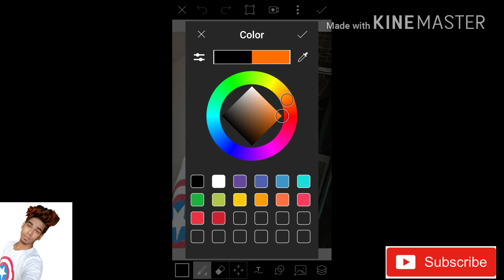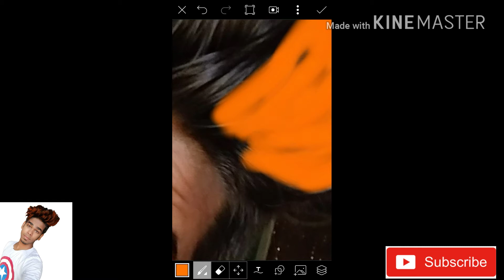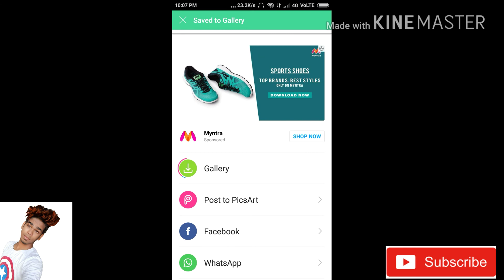Hair colour full HD video